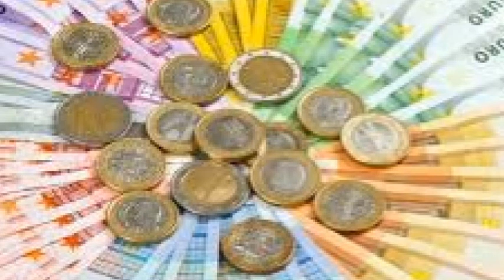Daytrading Woche 19.4. bis 23.4.2021 Gewinn: € 73.841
Trader D. Selzer-McKenzie

1993.Trade  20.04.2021    Gold    Call  Gewinn: EURO     5.105,00    Zeit: 12:10-13:04 Uhr     add. GesamtG